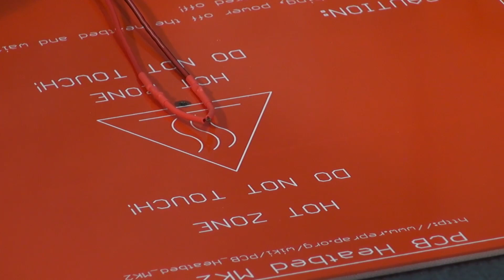Kossel Clear Build Instructions Chapter 20: Heat Bed Installation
Step by step guide on how to build your Kossel Clear delta 3D printer